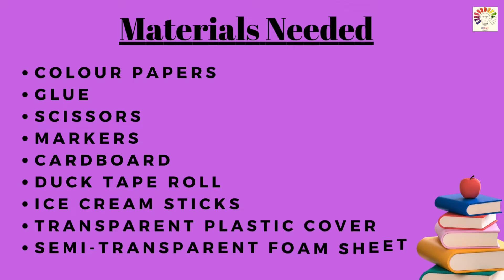MEDIUMS OF LIGHT working model | Transparent, Translucent, Opaque | Experiment | Exhibition model 3D